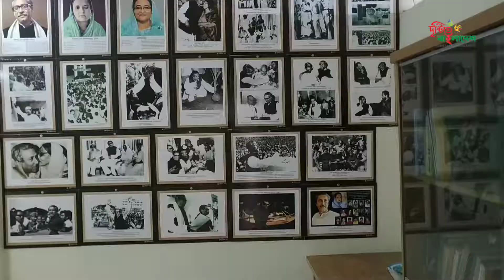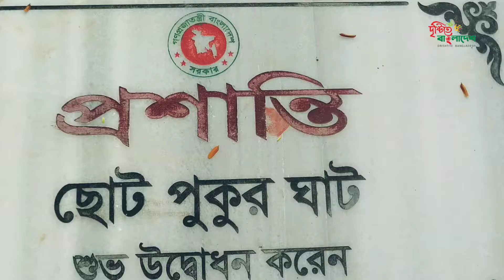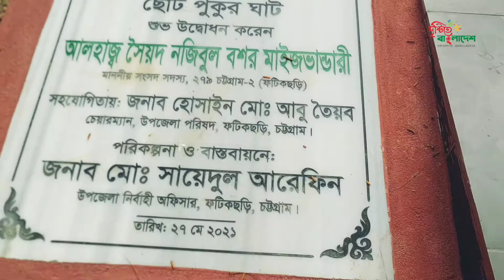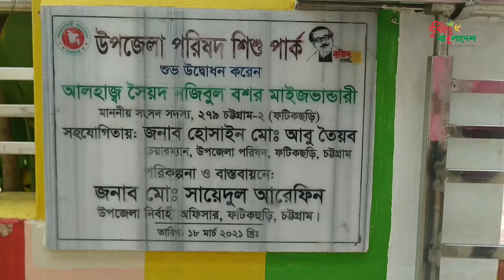নতুন রূপে সেজেছে ফটিকছড়ি উপজেলা পরিষদ কমপ্লেক্স।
এমপি, উপজেলা চেয়ারম্যান ও ইউএনও’র পরিকল্পনায় নতুন রূপে সেজেছে ফটিকছড়ি উপজেলা পরিষদ কমপ্লেক্স।